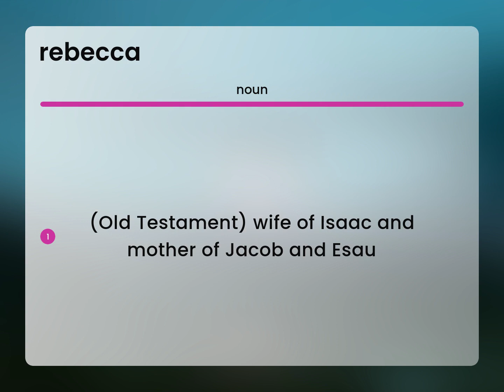Rebecca • what is REBECCA definition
What does REBECCA mean?

Susan Miller (2023, May 21.) What is Rebecca?